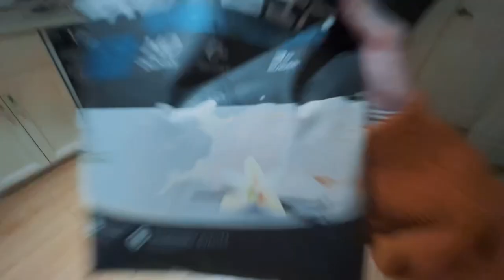登録者1000人行きました。ドレッド美容師の1日